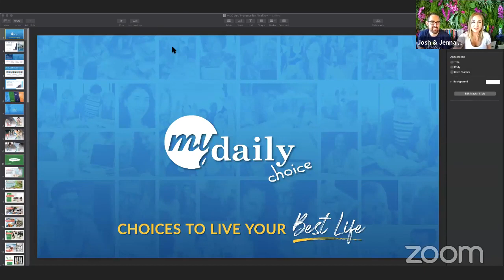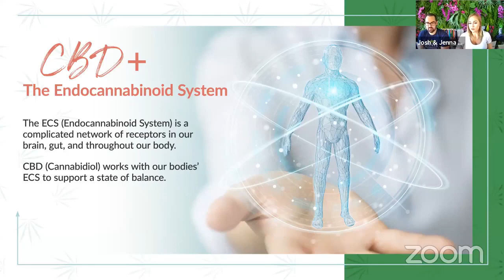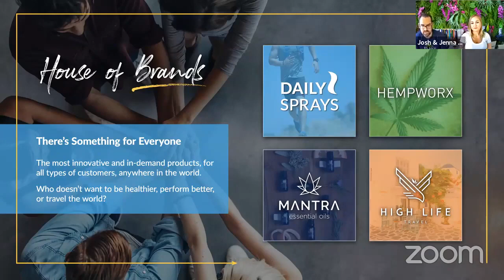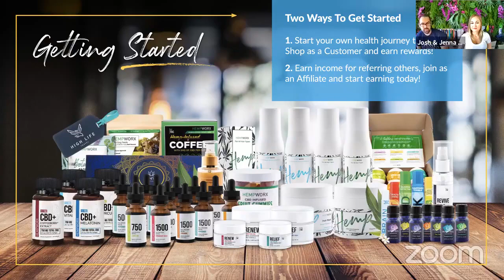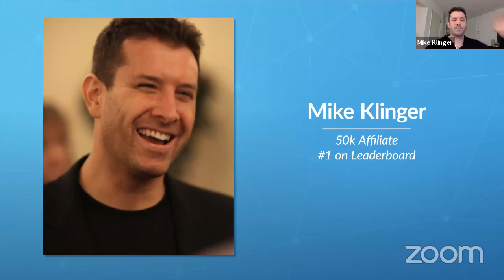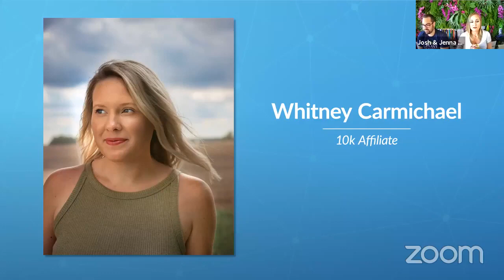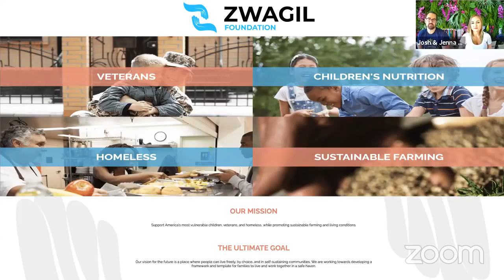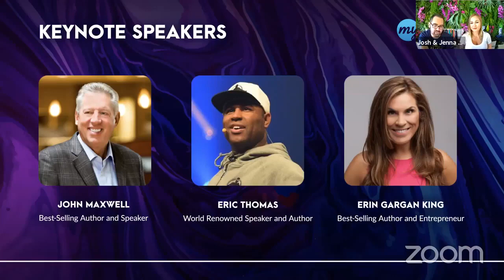MyDailyChoice Nashville Virtual Launch Event - Spotlighting Mike Klingler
MyDailyChoice / HempWorx Virtual Launch from June 20th, 2020.

Learn about the company, culture, and products including some exciting new updates and insane new features for the MDC Genius app to take your prospecting ten levels up.